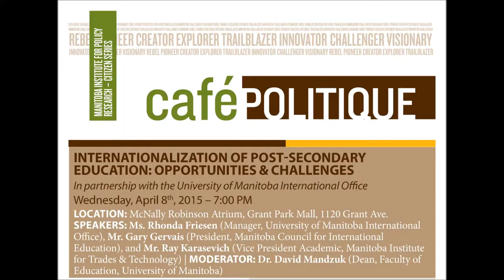Café Politique - Internationalization of Post-Secondary Education - Moderator Questions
Students increasingly occupy a global system of post-secondary education. Post-secondary institutions in Canada and in Manitoba facilitate the exchange of ideas through recruiting students from around the world, supporting activities that allow students to work and study internationally. What are the benefits and challenges of international student mobility in higher education? Why don’t Canadian students take advantage of international educational opportunities? What is the role for government(s) in regulating and supporting international education in Canada? Our panel answered these questions and more! In this video, Dr. David Mandzuk asks the panel some questions.